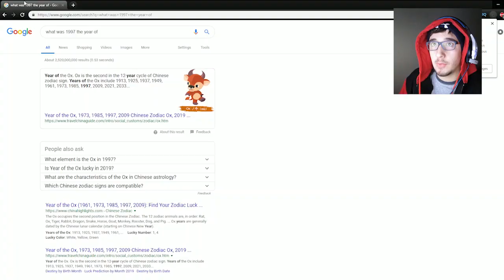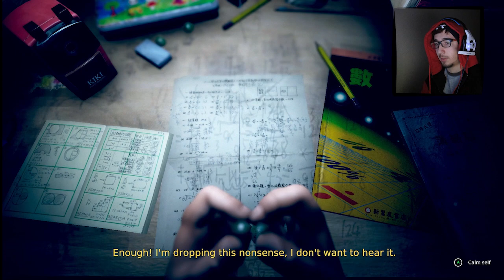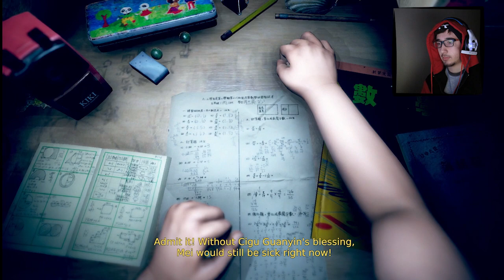DEVOTION | 還願 That Chick is on the Ceiling! - (Horror Game) Part 2